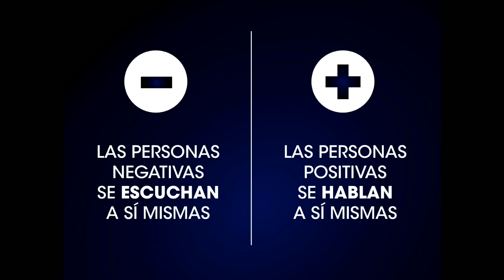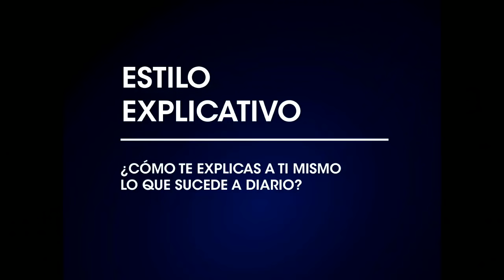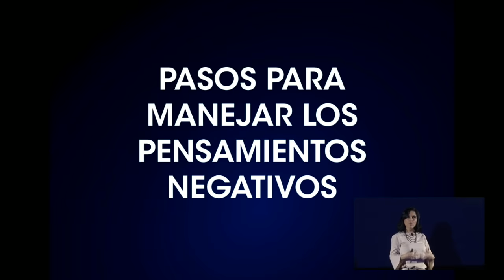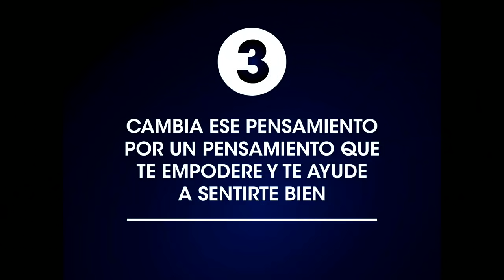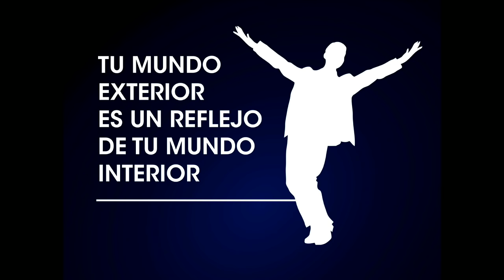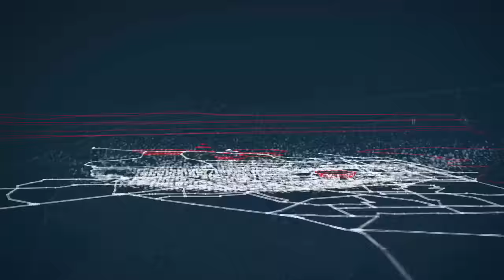Cambia tu mente, cambia tu vida | Margarita Pasos | TEDxManagua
Margarita nos habla sobre la importancia de controlar nuestro dialogo interior y como esto puede llevarnos al éxito o al fracaso.

Conferencista internacional en temas de ventas, liderazgo y psicología del éxito, coach ejecutiva de Focalpoint Business Coaching y de Brian Tracy International, miembro de la red de líderes mundiales del Aspen Institute e INCAE.